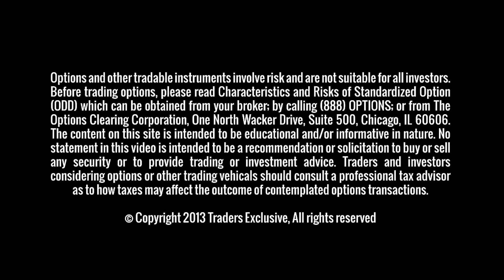Beans Bounce on Rumors and Technicals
Chris discusses the rally in soybeans following news reports about Argentina placing a 30% tariff on exports and rumors that Argentina is buying beans from the U.S. and then selling them to China.